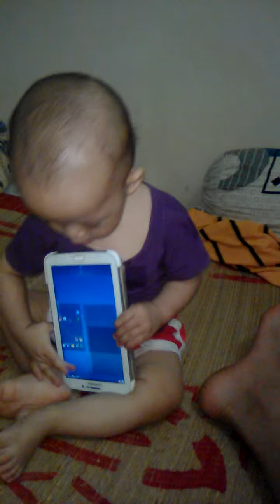Em be nghịch ngợm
Em be lướt ipab